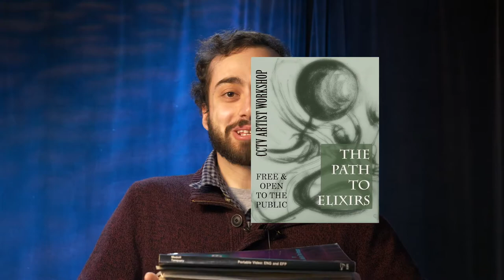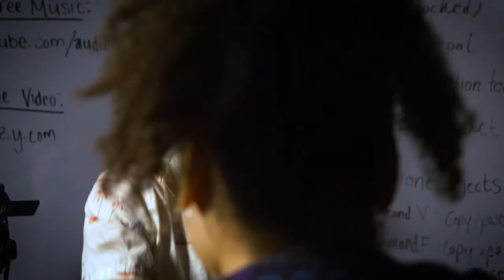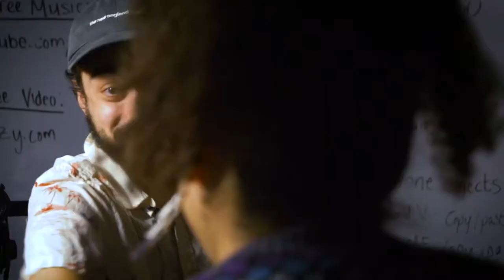Coming Up Next on CCTV! | February 13, 2020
Coming Up Next on CCTV! is a short-form series highlighting many of the exciting things happening at Cambridge Community Television. On this episode, Josh interviews Maritza Grooms, our new executive assistant, and then gets to know CCTV's mini-cameras a little better!

Produced by Josh Artman & Peter Levine